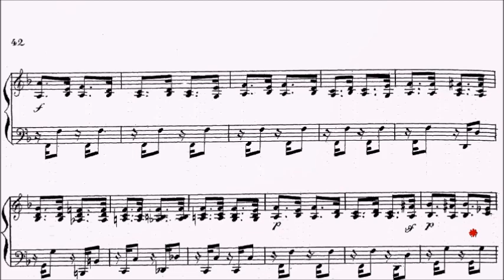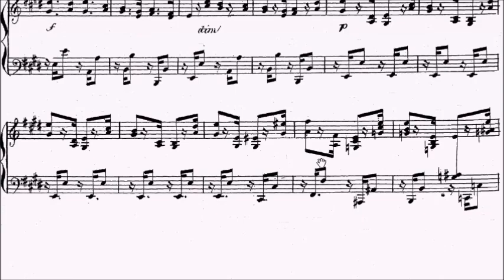RCM Piano 2022 Grade 10 Etude No.5 Szymanowska Prelude No.18 in E Sheet Music